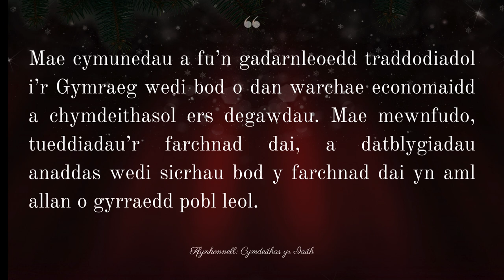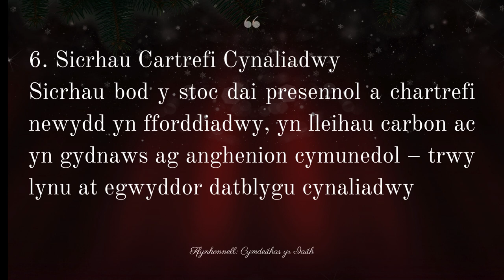Cymunedau Cynaliadwy, Nadolig Llawen! Cymdeithas yr Iaith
Mae Cymunedau Cynaliadwy, Nadolig Llawen! Cymdeithas yr Iaith ar gael ar bob platfform ffrydio o

Cyfansoddwyd Cymunedau Cynaliadwy, Nadolig Llawen! Cymdeithas yr Iaith i godi ymwybyddiaeth am Gymunedau Cymraeg Cynaliadwy.

Ffynhonnell: Cymunedau Cymraeg Cynaliadwy gan y Gymdeithas yr Iaith

Mae cymunedau a fu’n gadarnleoedd traddodiadol i’r Gymraeg wedi bod o dan warchae economaidd a chymdeithasol ers degawdau.  Mae mewnfudo, tueddiadau’r farchnad dai, a datblygiadau anaddas wedi sicrhau bod y farchnad dai yn aml allan o gyrraedd pobl leol.

Fel Cymdeithas, credwn fod cymunedau lle mae’r Gymraeg yn brif gyfrwng yn holl-bwysig er mwyn sicrhau dyfodol i’r Gymraeg.  Credwn y dylid ystyried tai fel cartrefi ac nid fel adnodd economaidd, y dylid sicrhau bod pobl leol yn cael mynediad at y farchnad dai, ac y dylai’r farchad dai adlewyrchu cyflogau lleol.

Galwn am Ddeddf Eiddo a fydd yn:
1. Sicrhau'r Hawl i Gartre'n Lleol
2. Cynllunio ar gyfer Anghenion Lleol
3. Grymuso Cymunedau
4. Blaenoriaethu Pobl Leol
5. Rheoli'r Sector Rhentu
6. Sicrhau Cartrefi Cynaliadwy
7. Buddsoddi mewn Cymunedau

Mae Cymunedau Cynaliadwy, Nadolig Llawen! Cymdeithas yr Iaith wedi’i chreu’n wreiddiol gan Azinity Music. Azinity Music sy'n berchen ar yr hawlfraint i'r gweithiau cerddorol gwreiddiol hyn.

Mae ein holl drwyddedau cerddoriaeth yn Drwyddedau Cyhoeddus Rhyngwladol Creative Commons Attribution 4.0 (CC BY 4.0). Rydych yn rhydd i gopïo, ailddosbarthu mewn unrhyw gyfrwng neu fformat, ailgymysgu, trawsnewid ac adeiladu ar ein cerddoriaeth at ddefnydd personol a masnachol. Ond rhaid rhoi clod drwy ddilyn y cyfarwyddiadau priodoli isod, a nodi os gwnaed newidiadau i Cymunedau Cynaliadwy, Nadolig Llawen! Cymdeithas yr Iaith.

Cyfarwyddiadau Priodoli:
1. Copïwch a gludwch y testun llawn a'r dolenni isod yn y disgrifiad o'ch gwaith
2. Cysylltwch “Y gerddoriaeth” i’r fideo cerddoriaeth YouTube yma [Cymunedau Cynaliadwy, Nadolig Llawen! Cymdeithas yr Iaith]

Rydym yn gwneud cerddoriaeth wreiddiol ar gyfer pob digwyddiad ac achlysur fel y Nadolig, Pasg, Sul y Mamau, Sul y Tadau, priodasau, penblwyddi, penblwyddi, partïon, cofebion, ayb. Mae Cymunedau Cynaliadwy, Nadolig Llawen! Cymdeithas yr Iaith yn enghraifft.